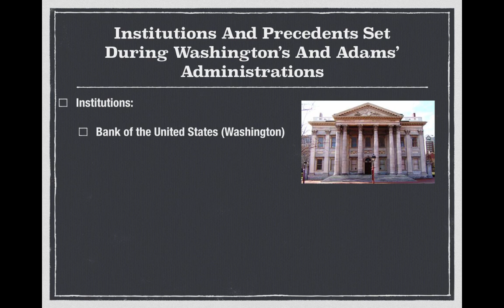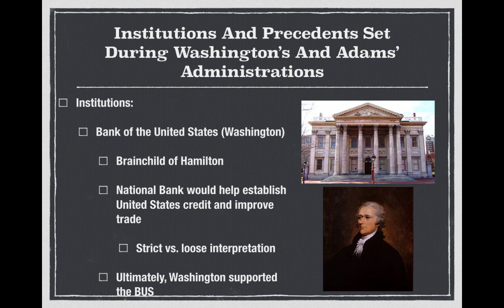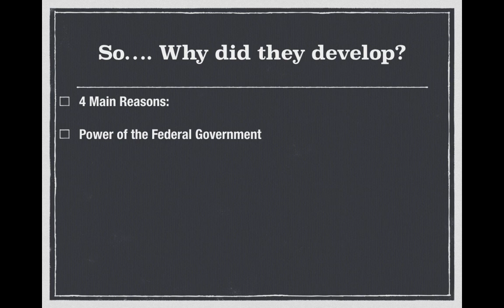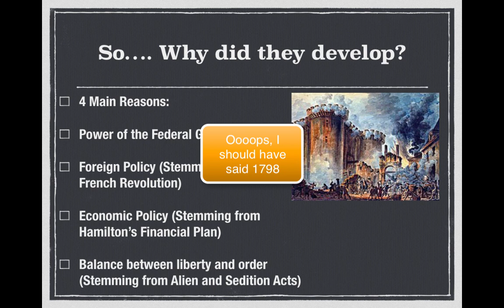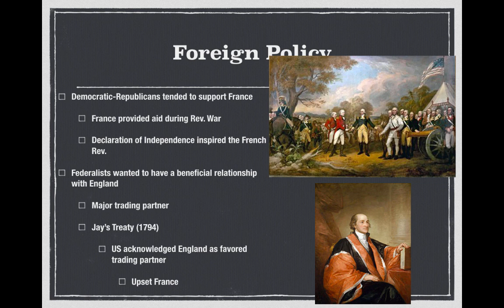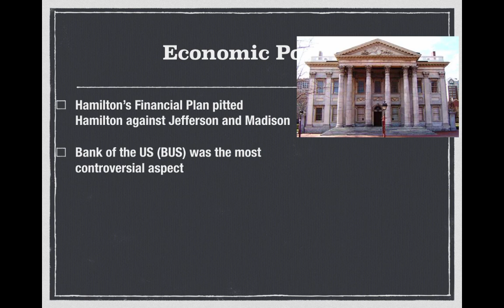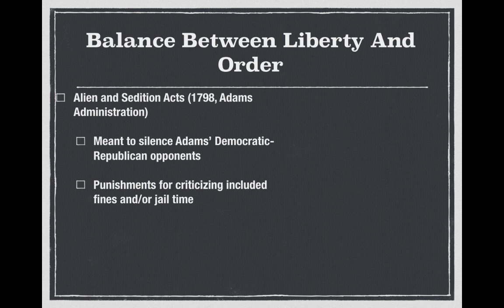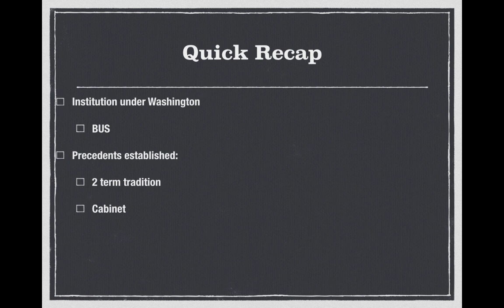APUSH Review: Video #16: The Presidencies of Washington & Adams, And The 1st Party System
What was the significance of Washington’s presidency? Why was the Bank of the US (BUS) so controversial? Find out here!

Here are two review books I use and buy for my students to use throughout the year:
No Bull AP US History
Crash Course AP US History

If you would like to download the PowerPoint and/or a Video Guide for this video,

All images are part of the public domain.